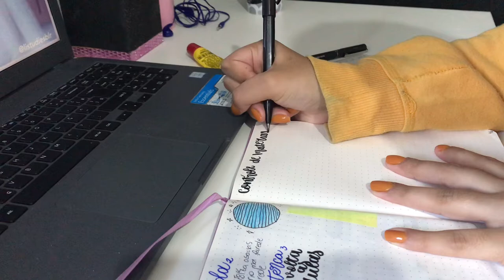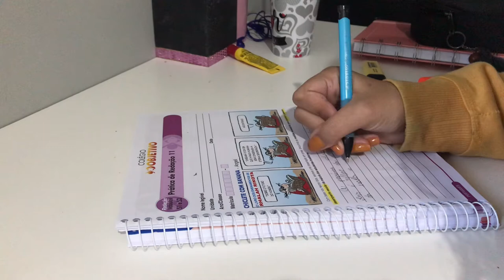1° dia de aula pós férias + study vlog | rotina de estudante